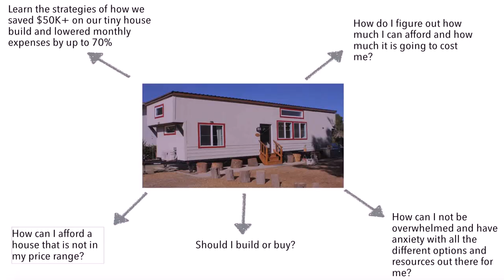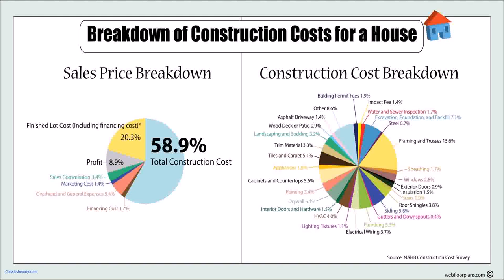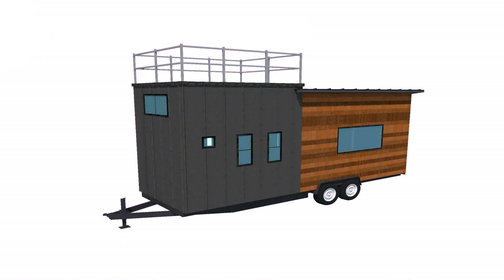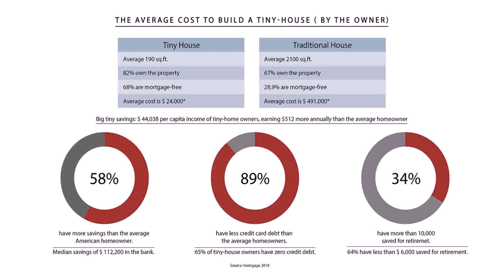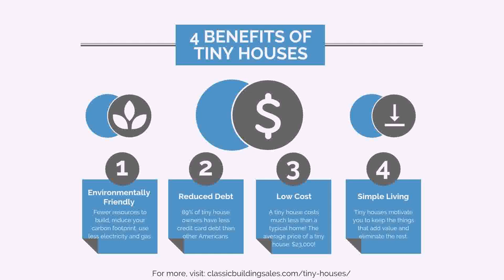Average Cost To Build Your Own Tiny House (see description) (see description)